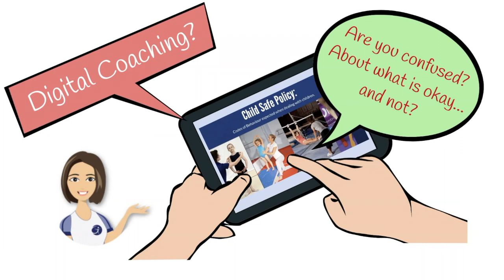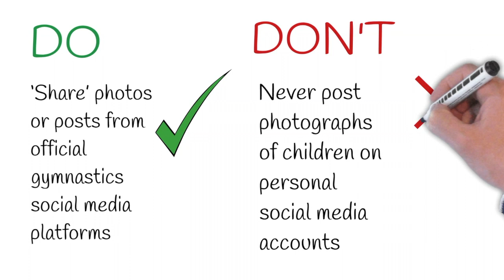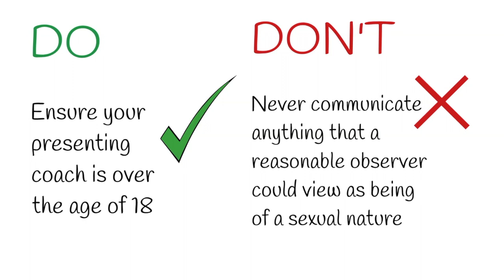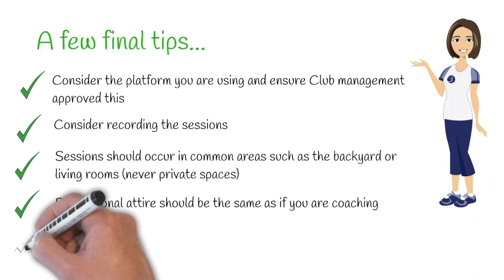Communicating Safely v2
Gymnastics Australia
Coaching Safely Online. Do's and Dont's